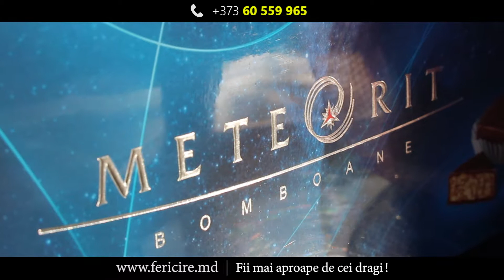Spitalul Mamei si Copilului.